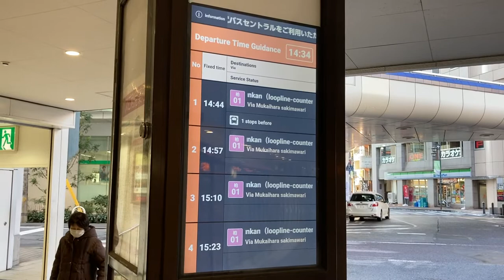柏駅西口1番のりば バス発車案内ディスプレイ 東武バスセントラル